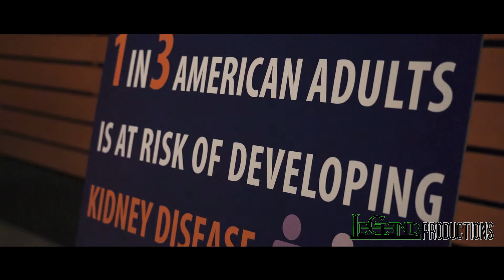Texas Kidney Foundation - Don't Kid With Your Kidneys Kick Off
Promo/Kick off video for the Texas Kidney Foundation's "Don't Kid With Your Kidneys."